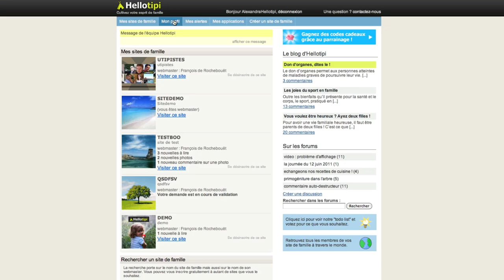Comment modifier votre profil ?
Vous souhaitez modifier votre adresse mail, compléter votre profil, changer de mot de passe ? Découvrez comment le faire en images.